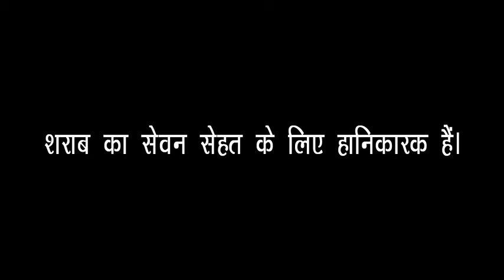20 November 2018(2)